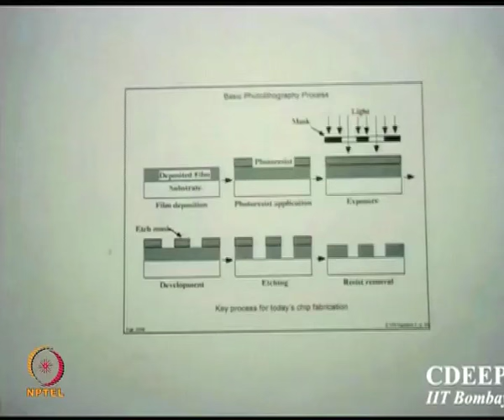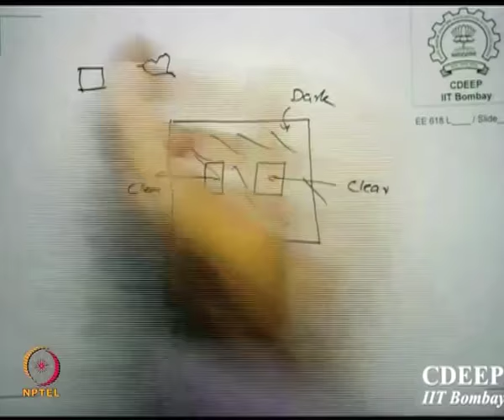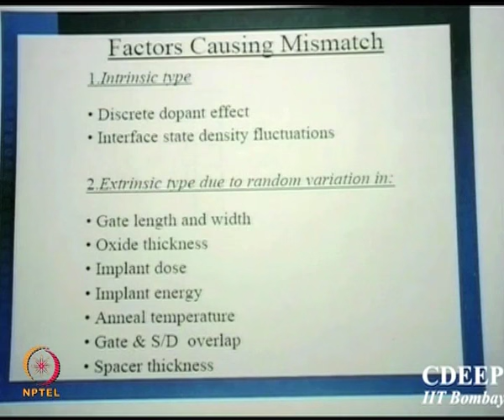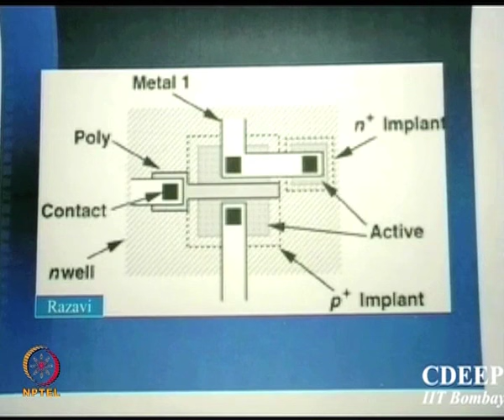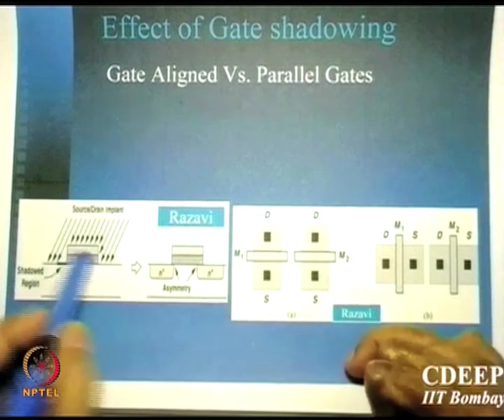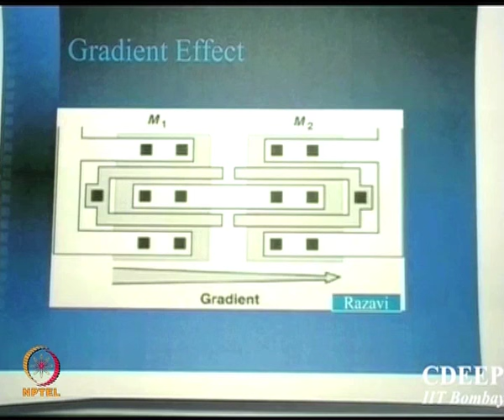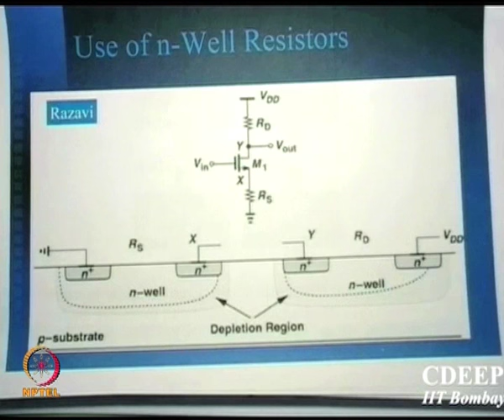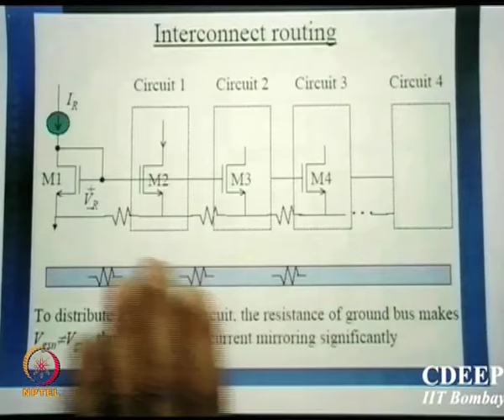Mod-01 Lec-26 Lecture 26 : Layout of Analog Circuit